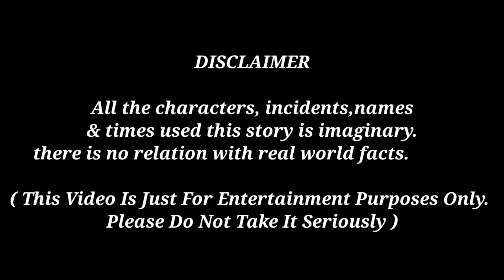টুনটুনি পাখির পেটের ব্যাথা | Tuntuni Pakhi Golpo | Bangla Cartoon video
Tuntuni Pakhi Golpo Bangla Cartoon video Cartoon golpo bangla choti golpo tuntuni Pakhir Choti Golpo